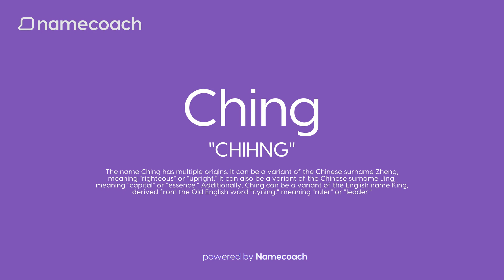How to Pronounce Ching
Learn how to pronounce Ching using accurate audio name pronunciations powered by Namecoach. Say goodbye to mispronunciations and communicate with confidence! Try our FREE Chrome extension today